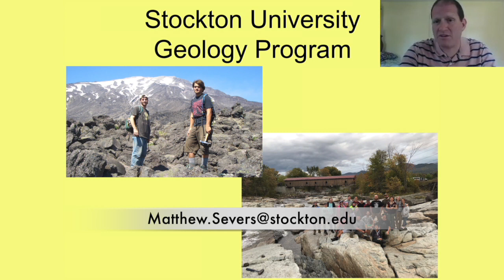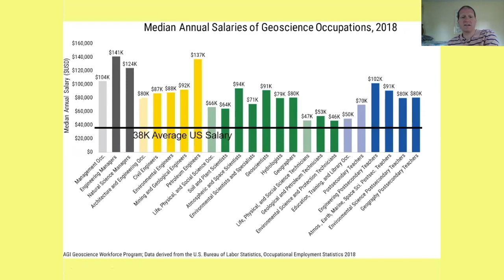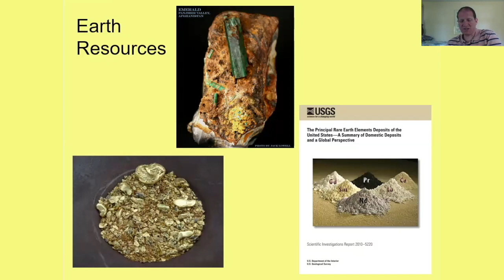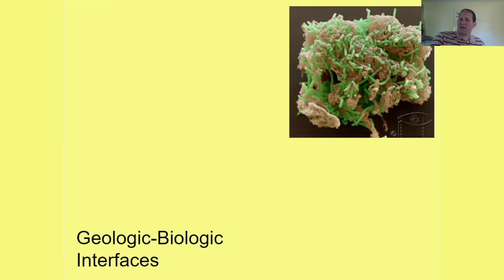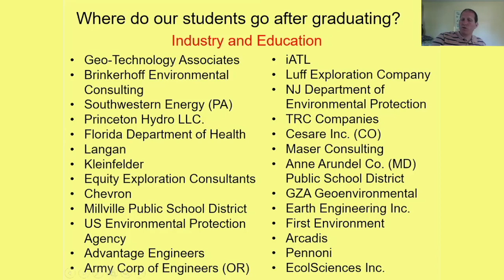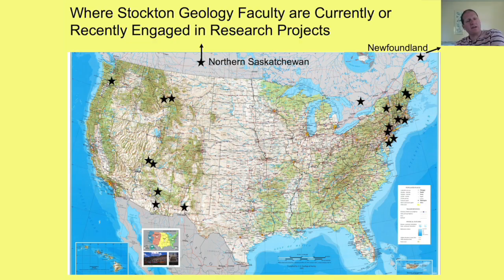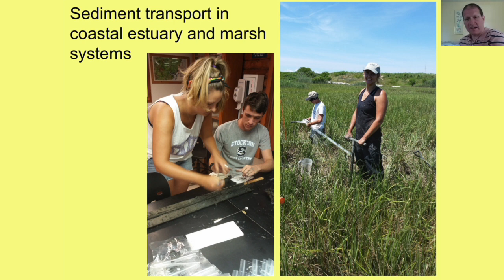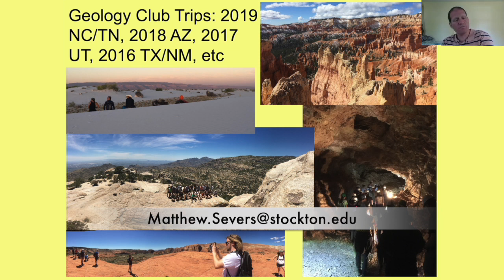NAMS Geology Virtual Open House Information Session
Dr. Matthew Severs talks about about careers in the Geology field and the advantages of the Geology Program at Stockton University. The Geology curriculum at Stockton stresses field experience, hands-on laboratory work, independent study projects, and internships. A key aspect of all geology classes is the engagement of students with the world around them through field work. There is no better laboratory for the geosciences than the outdoors! For more information about Stockton and the Geology program please